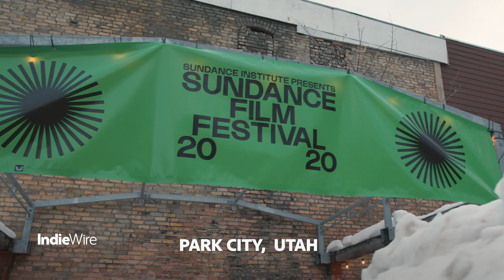Lili Taylor | Sundance Film Festival | Adobe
Lili Taylor stopped by the IndieWire Studio at Sundance Film Festival to share advice and inspiration on CreativityForAll.